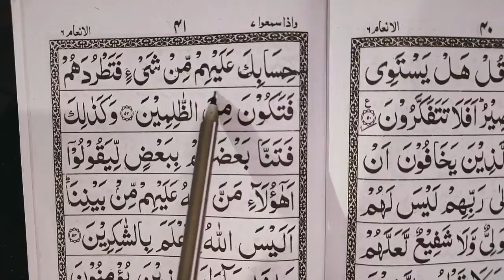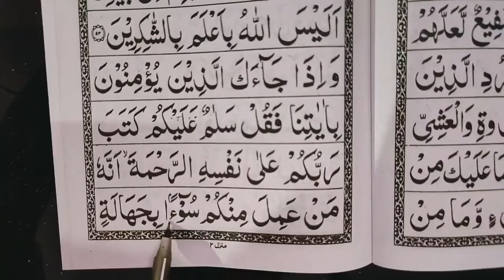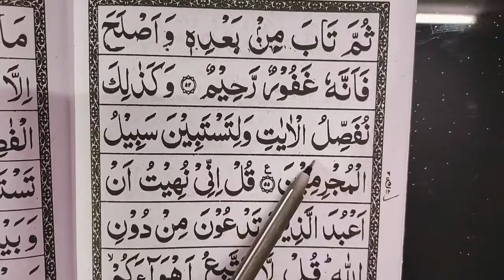Quran class 232 Para no 07 Surah Al-An-aam| Quran Padhna seekhen| How to learn Quran|Sahi Wazefe